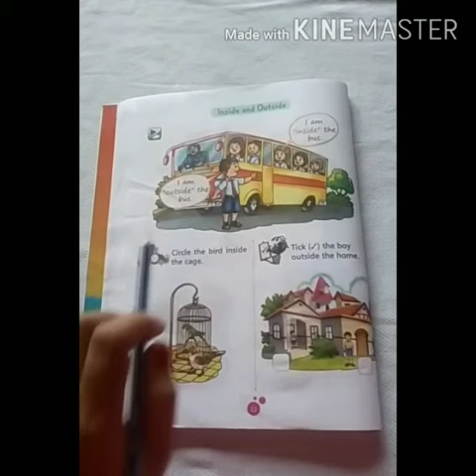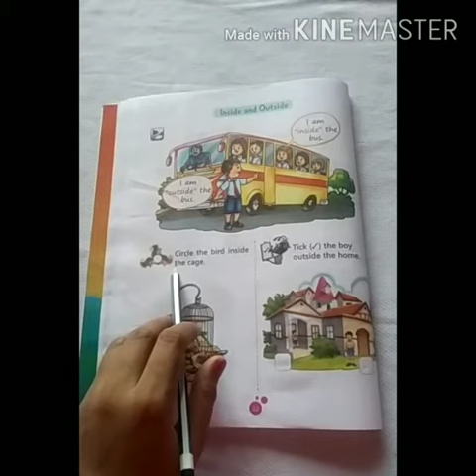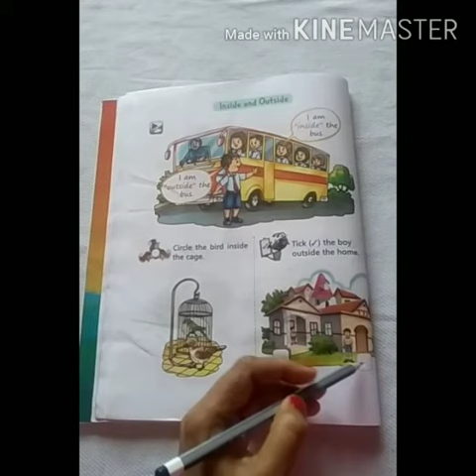Jr. Kg. Maths Inside and Outside.